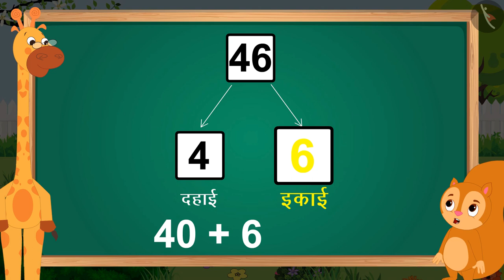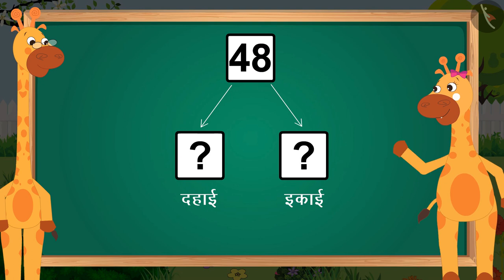10-50 संख्याओं के स्थान मूल्य| Place value of numbers from 10-50- Part 2| Number Sense| TicTacLearn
प्रिय विद्यार्थियो,

हैप्पी लर्निंग!

Gaffy
Nursery
Foundational Numeracy
NIPUN
Fun with Numbers
FLN
Number Sense
Composes and decomposes numbers using 10s and 1s (pictorially and numerically)
Numerals (10-50): Composes and decomposes numbers using 10s and 1s (pictorially and numerically)